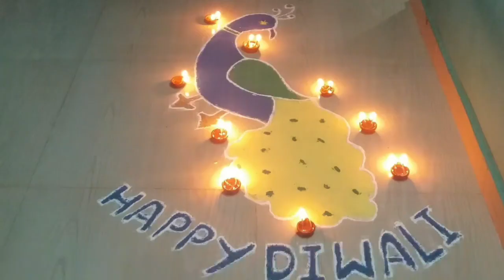Nagula chavithi//dipawali//నాగులచవితి శుభాకాంక్షలు//దీపావళి